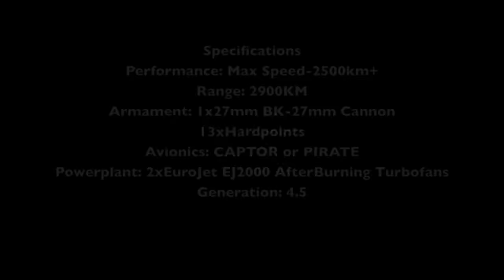EuroFighter-Typhoon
READ DESCRIPTION.

I decided to make this because I believe that the Euro Fighter is the Best Fighter ever built. Hope you like it!

Song; Song 2-Blur